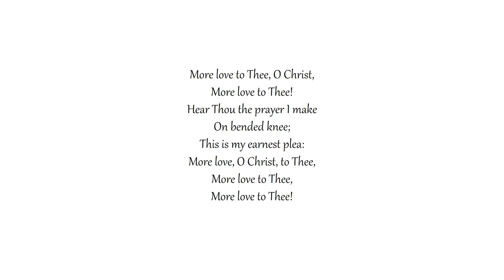More Love to Thee, O Christ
Congregational singing
Grace Community Church - Sun Valley, California
Text: Elizabeth Prentiss

More love to Thee!
Hear Thou the prayer I make
On bended knee;
This is my earnest plea:
More love, O Christ, to Thee,